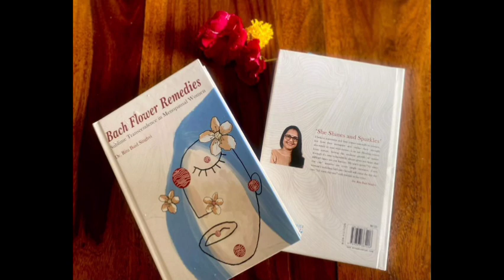Book Launch Ceremony Pictures || A Book By Dr Ritu Singhvi on Bach Flower Remedies.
A book Launch Ceremony.
A Book On Bach Flower Remedies.
by
Dr Ritu Singhvi.